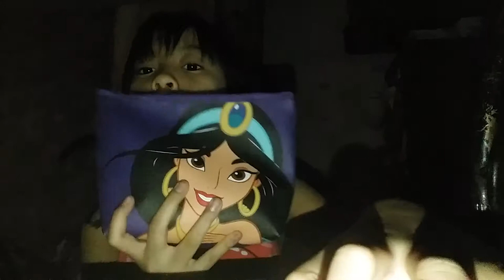New Bt21 Merch Haul!!!!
Short hair or long hair???